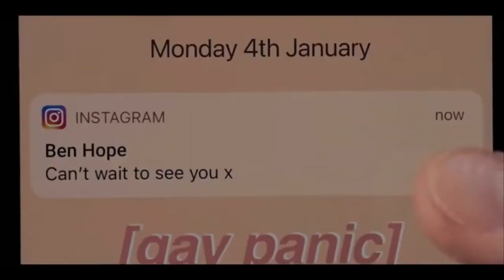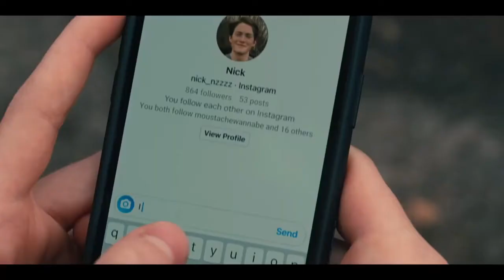Heartstopper scenes that live rent free in my mind (Ep. 1)